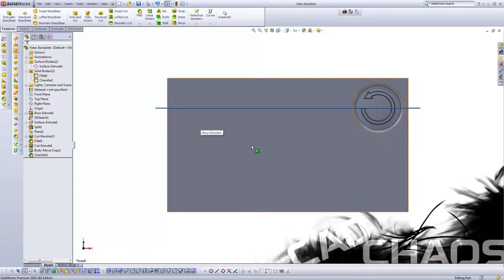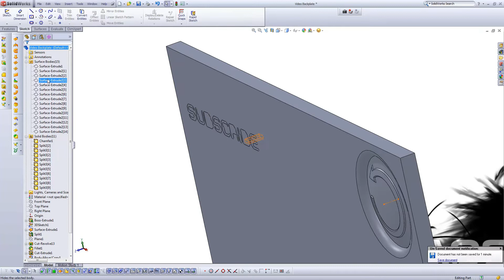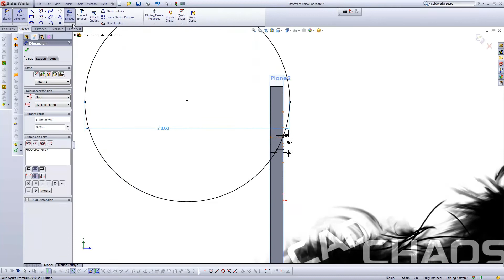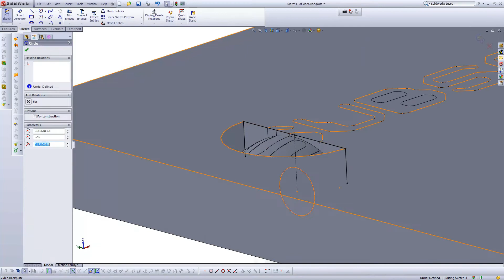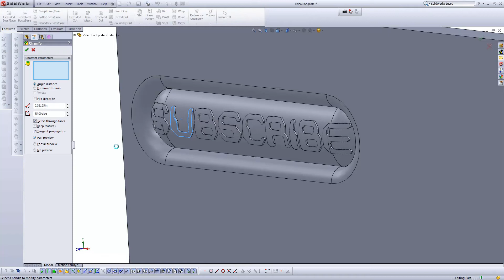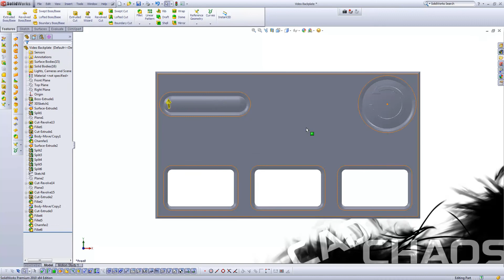SolidWorks - Youtube End Card Project EP 2 of 3 (Revolve Cut and Applying Text to Curved Surface)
In general how I created my "related videos" You Tube  back-plate (End Card).

Cad Chaos is general is a YouTube channel where I guide the viewer through my latest solidworks projects. Also many of the videos are in a tutorial setting where I try my hardest to clearly explain to the viewer exactly how the tool or process works. Some times we cover just a simple feature, but then again maybe we focus on a larger picture like working with surfaces. in general the goal here is not only to become more skilled at using SolidWorks, but having some fun as well. Enjoy!